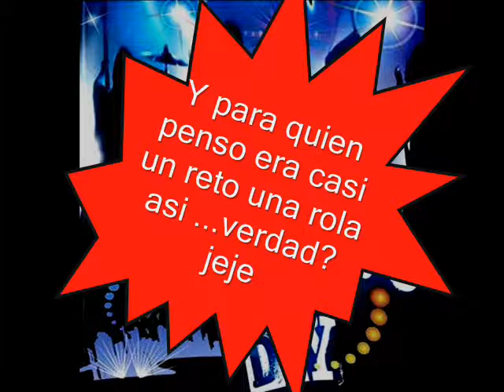Kunnia - Metal Simphonic By RockStar Day.wmv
Kunnia METAL SINFONICO en RockStar Day